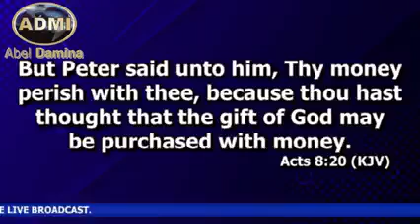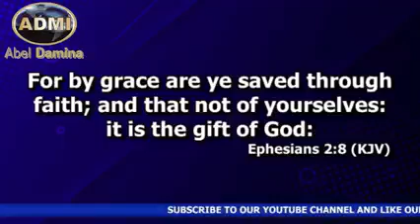Dr. Abel Damina. The False Gospel Of Materialism/Prosperity. Doctrinal Explanation, Worth Hearing.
Sound-Doctrine